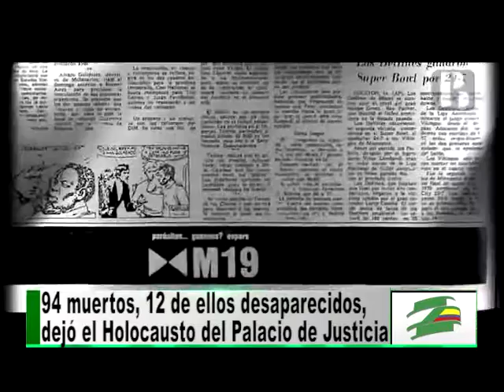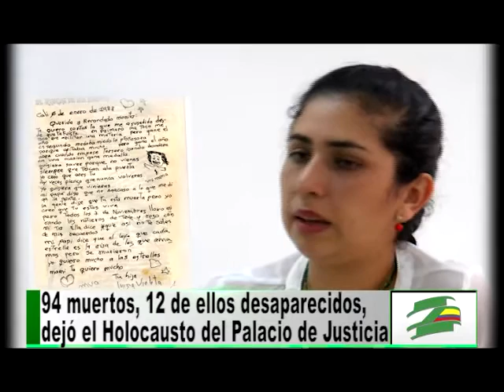El Palacio de Justicia: 30 años de impunidad y de vergüenza nacional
El 6 de noviembre de 1.985 35 guerrilleros del M-19 ingresaron al Palacio de Justicia para hacerle un juicio político al entonces presidente Belisario Betancur por el incumplimiento a los acuerdos firmados con esta organización. El Ejército Nacional bajo el mando de los generales Iván Ramírez, Armando Arias Cabrales y el Coronel Edilberto Sánchez Rubiano, iniciaron la retoma del lugar a sangre y fuego a pesar del angustioso llamado del presidente de la Corte Suprema de Justicia Alfonso Reyes Echandía de cesar los disparos. La arremetida militar dejó más 100 personas fallecidas y decenas de desaparecidos. Según el abogado Jorge Molano, tres décadas después reina la impunidad.

Mientras transcurrían las horas la angustia de los familiares de los que todavía se encontraban en el Palacio aumentaban ya que los disparos no cesaban y los tanques del Ejército hacían su entrada disparando contra la sede principal de la justicia en el país. En estos videos se puede observar varias personas saliendo vivas del sitio escoltadas por los militares, unas aparecieron muertas al día siguiente como el magistrado Carlos Horacio Urán, y a otras todavía no las han encontrado. Por estos hechos la Corte Interamericana de Derechos Humanos en el año 2014 condenó al Estado colombiano.

El reporte a la prensa en el momento de los hechos fue entregado por el coronel Alfonso Plazas Vega, quien defendió la retoma sangrienta del palacio con la célebre frase. Los colombianos no estaban al tanto de lo sucedido ya que la Ministra de Comunicaciones Noemí Sanin ordenó que se transmitiera un partido de fútbol mientras ocurría esta tragedia. Según el defensor de derechos humanos Jorge Molano, el que debe responder por la acción del Estado en estos hechos es el expresidente Belisario Betancur.

Uno de los reclamos que ha pasado desapercibido en relación al Palacio de Justicia, es el que hacen los hijos de los guerrilleros del M-19 que participaron en este operativo. Luisa Violeta Martínez es la hija de Carmen Cristina Garzón, integrante del comando insurgente que participó en la toma. Ella denuncia que su progenitora se encuentra desaparecida.

Para vergüenza de la justicia colombiana, muchos culpables de este holocausto siguen libres. El país sigue esperando cuándo se cerrarán estas heridas.